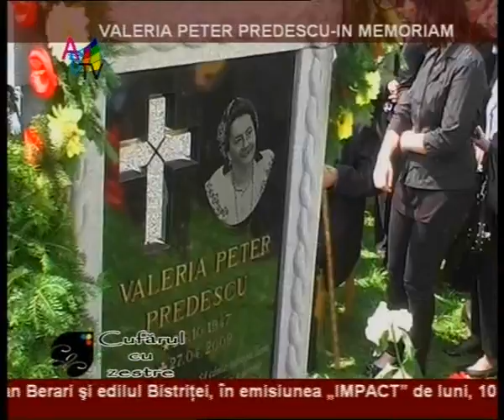In memoriam - VPP_clip1.wmv